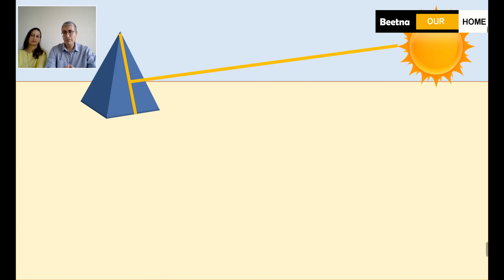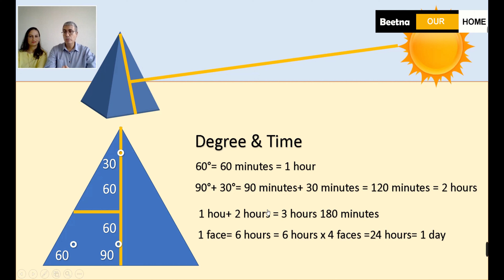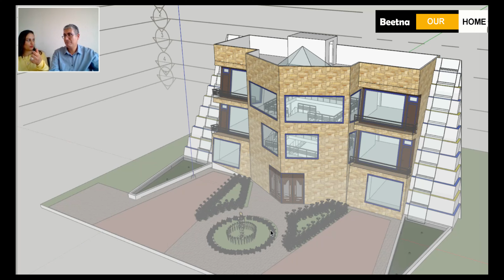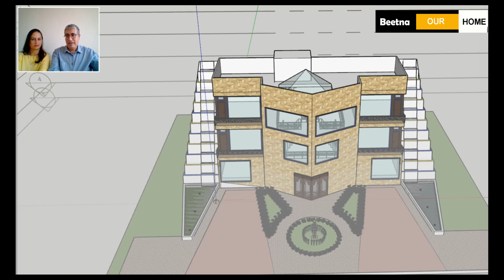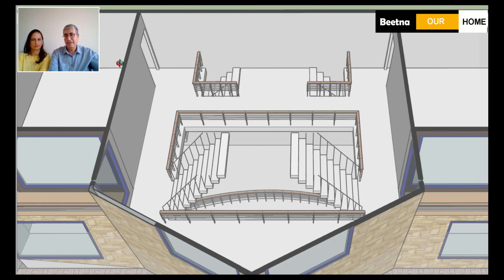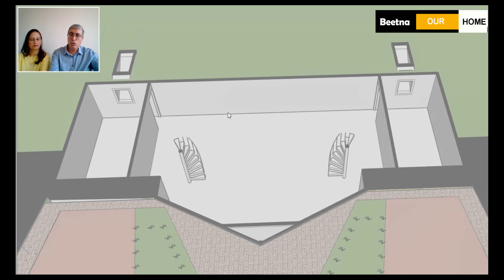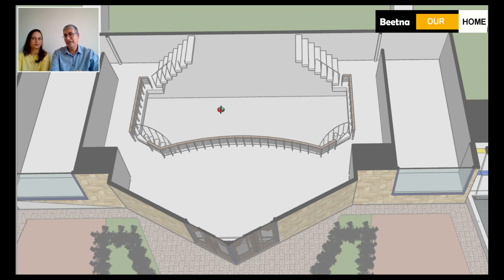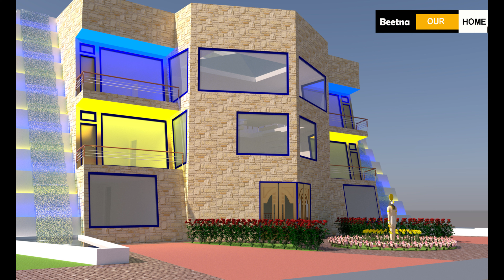بيت 𝟐𝟎𝟎 متر مربع بطراز فرعوني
جميع الحقوق محفوظة لقناتنا من محتوى ورسوم وتصاميم ©

قد تم بناء الهرم الأكبر في الجيزة في عهد الفرعون خوفو في الفترة ما بين 2528 و2551 قبل الميلاد، كما بنيت أهرامات أخرى في الجيزة في عهد كل من خفرع الذي حكم في الفترة ما بين 2494 و2520 قبل الميلاد، ومنقرع الذي حكم في الفترة ما بين 2472 و2490 قبل الميلاد
في مصر القديمة، تم بناء المقابر للفراعنة فقط، وليس لعامة الناس، ونظراً لأن السلالات والأسر المصرية استمرت لفترات طويلة، فهناك عدد غير قليل من المقابر الموجودة حتى اليوم.
وكانت المقابر تهدف إلى الحفاظ على أجسادهم وأرواحهم حيث كان لدى المصريين إيمان قوي بأن الموتى سيعيشون كما كانوا على الأرض، ومع ازدياد المقابر شعروا بالحاجة إلى حمايتها، ومن هنا نشأ مفهوم الأهرامات خاصة لمقابر الفراعنة
نيت معظم الأهرامات على الضفة الغربية للنيل، النهر الذي كان يُعتبر الطريق الوطني في ذلك الوقت، حيث كان القدماء المصريون يشعرون بأن الممرات المائية أفضل وسيلة لنقل البضائع، ويعتقدون بأن إله الشمس يسافر معهم على الماء في قاربه الشمسي.
وكان يُعتقد أن موقع غروب الشمس المكان الذي توجد فيه مملكة الموتى، وبالتالي فإن الأهرامات تقع حيث تغرب الشمس وليس حيث تشرق، إلا أن الأهرامات تتجه جميعًا إلى الشمال، إذ تسقط أشعة نجم القطب السماوي الشمالي بشكل عمودي على الواجهة الشمالية للهرم الأكبر، بحيث تصل لمومياء الملك خوفو في حجرة دفنه. وهناك حقيقة أخرى هي أن تموضع الأهرامات يشبه الأبراج وهو الأمر الذي لا يزال لغزاً محيراً حول دقة المصريين دون أي معرفة متقدمة في هذا المجال

الهدف من هذه القناة هي مساعدة الناس في ايجاد حلول لترتيب المنازل بابسط الطرق واقلها كلفة
ارجوا دعم هذه القناة بمشاركاتكم وارسال استفساراتكم لنناقش حل المشاكل

The goal of this channel is to help people find solutions to furnish homes in the most simple and affordable way